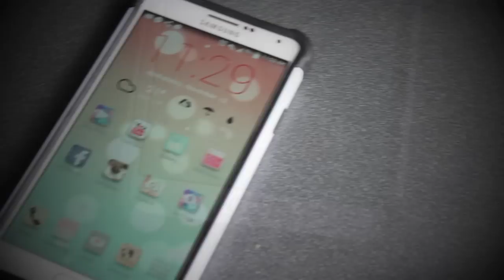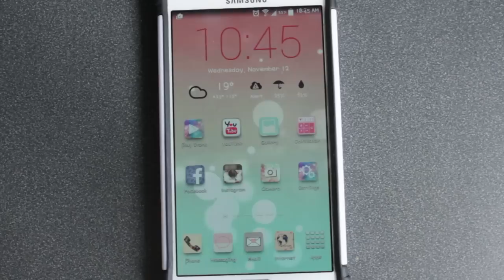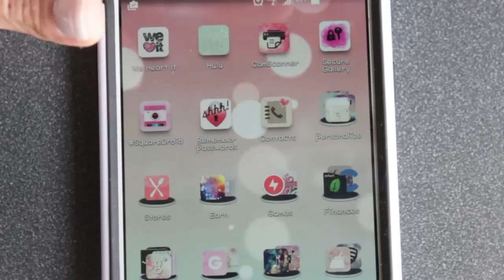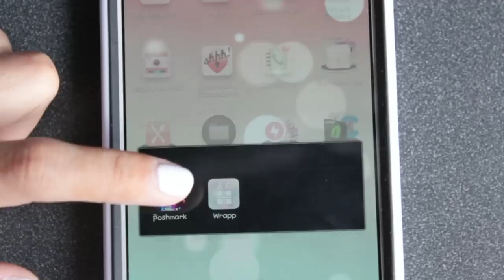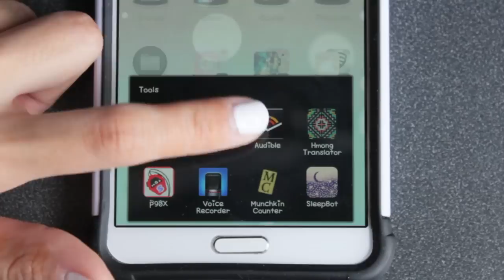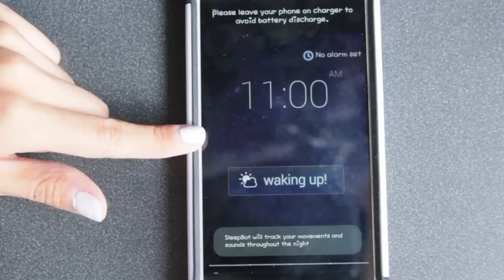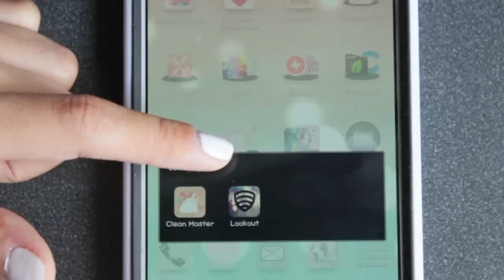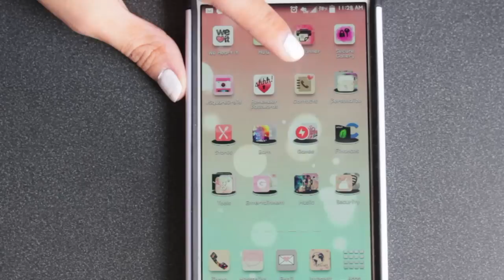✿ PART 1: What's on my Samsung Android Phone (Note 3) ✿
ALOHA ✿
Here is a video showing you guys what kind of apps I use and what I have on my Samsung Note 3!

MY PHONE CASE

AGAIN, to learn how to make your phone cuter and personalized, check out PART 2, all the info will be in that video along with info in the description box of PART 2 :)

Please let me know down below if you have any questions!

-FAQ-
Camera: Canon T3i
Editing: iMovie